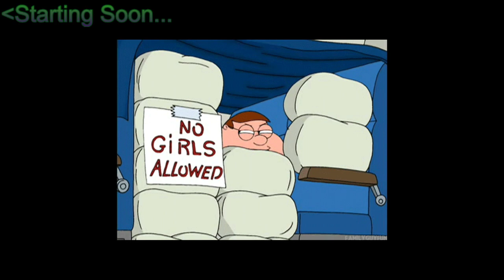Marek1shtar: Chrono Trigger Part IX: The EGG has Become a Bird!